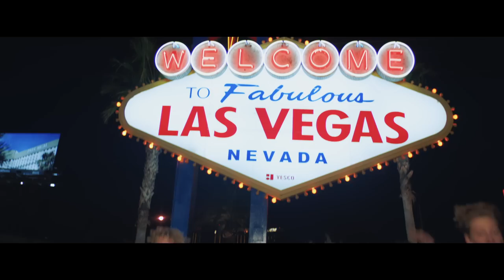Tiana Kocher | Paint The Town (Official Video)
I had the greatest time filming this music video in Las Vegas with some of my dearest friends, we were all freezing! I hope you enjoy the song. More music coming soon!
With love,
T xx

Production Company: AZ FILMZ
Directed By: Ali Zamani
Video Produced By: Zeus Zamani
Special thanks to the Hard Rock Hotel Las Vegas.

PAINT THE TOWN

We should get lost
We should find Vegas
We should go somewhere
Do something amazing

We should get rich
We should get famous
We should show the whole world how it started
We should show em love

We should lay up
I’ll be your entertainment
We should have a glass of champagne let it rain boy you know what I’m saying
We should fall in love, forever
We should show the whole world that the love is real, another level

We should show the haters, all about us
We should show the whole world, how it start in God we trust
We should turn up, never turn down
We should go all out go paint the town

We should go paint the town
Get my keys leave my problems where they are man
Go paint the town
Spark the free, tilt the bottle till it’s gone man
Go paint the town, paint the town, paint the town

Play some truth or dare, we can get caught up babe
Lets just take a shot of something treat it like a holiday
I can do whatever cause I wanna
But don’t judge me
Its your crib or mine lets go outside the lines if you trust me

We should go up, never come down
We should get all dressed up
Man go paint the town

Official Music Video by TIANA KOCHER “Paint The Town” (c) 2019 Manila Music